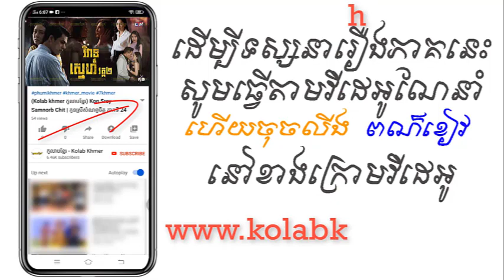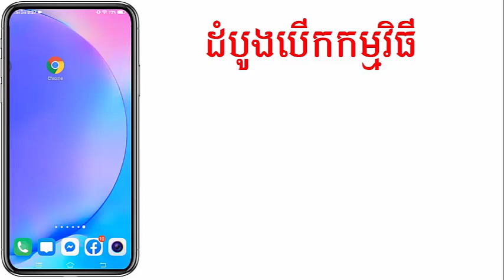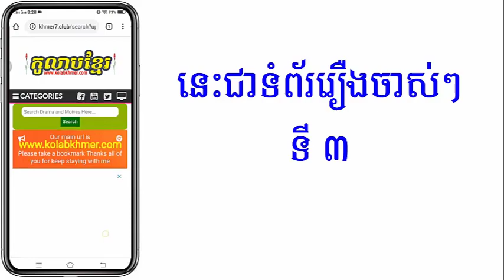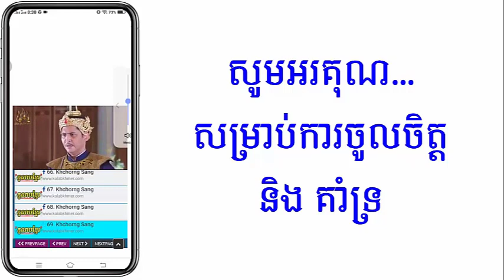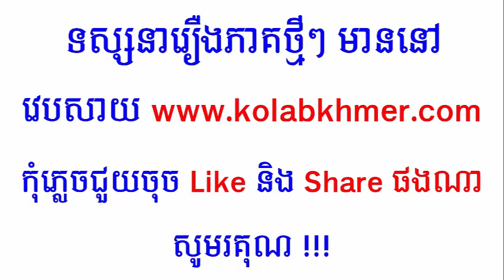(ភូមិខ្មែរ-Phumikhmer) Vivet Sne Vak 2 វិវាទស្នេហ៍វគ្គ២